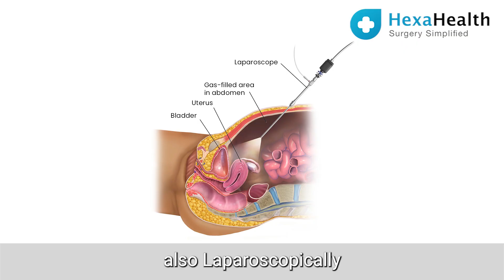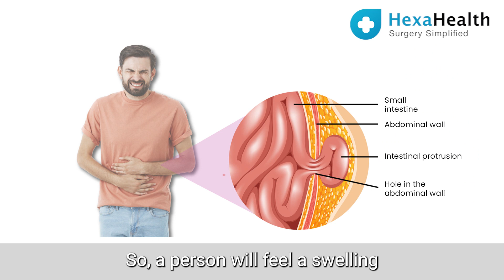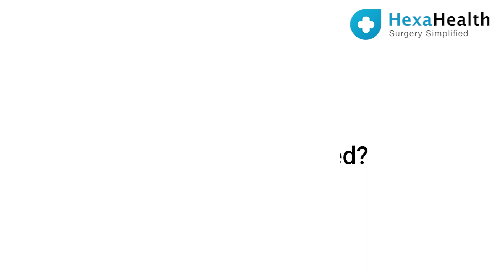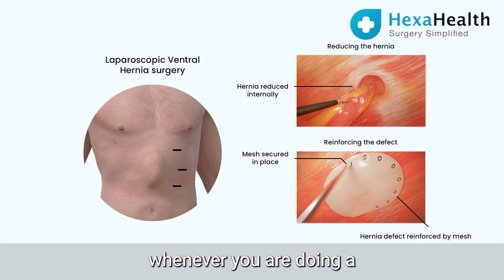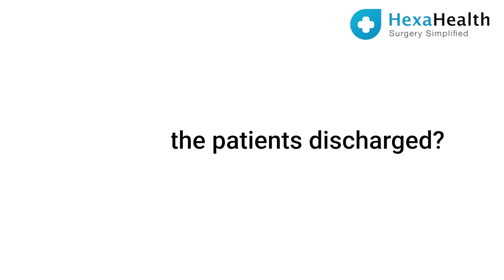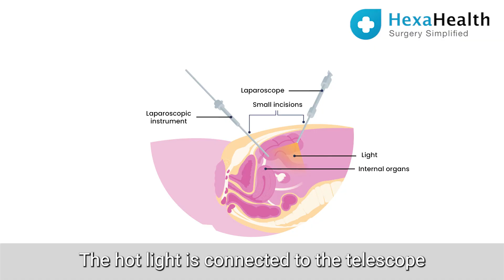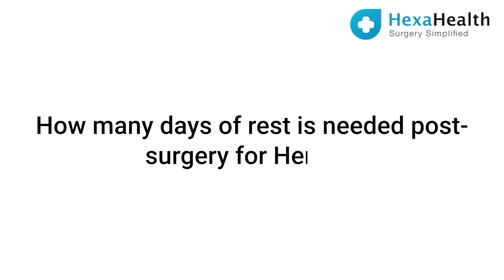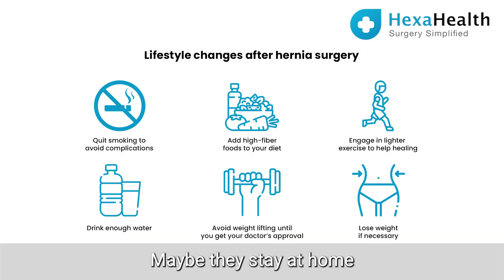Laparoscopic Hernia Surgery, Repair and Recovery Time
Laparoscopic Hernia Surgery: Know all about Hernia repair through Laparoscopic surgical procedure along with the recovery time and side effects here. In this video, Dr. Vikas Kapur, Head Of Department Minimal Access GI and Bariatric surgery explains the beginning of laparoscopic hernia treatments in the early 90s and how it has evolved.

In addition, he mentions how now hernias are treated both laparoscopically as well as robotically. He discusses the laparoscopy method in which an operation is done through telescopes as it enters your peritoneal cavity or your abdominal wall and is attached to a camera giving the perfect view to treat the part. No significant cuts are done for this procedure, only tiny puncture holes, which is why laparoscopy is also synonymous with keyhole surgeries.

All laparoscopies are done under general anaesthesia and require a breathing tube. Three half-inch or smaller incisions are made in the lower part of the abdomen. By inserting a laparoscope into the stomach, a doctor can visualise the hernia defect on a monitor. During the procedure, your abdomen is inflated with a harmless gas (carbon dioxide), which allows your doctor to view your internal structures. You will not experience pain during this surgery.

The symptoms that lead most people to the doctor and eventually a hernia diagnosis typically include pain in the abdomen, particularly in the groin area. The pain worsens if you sneeze, cough, lift something heavy, or strain. Furthermore, your surgeon may order a pre-op exam consisting:

Blood tests,
Kidney and Liver function test
PT INR
Urine routine microscopy,
Chest X-rays and ECGs ensure your heart and lungs are in good condition
ECHO- to get the fitness levels for anaesthesia

You get a hernia when part of your inside bulges through a tear in your muscle or connective tissue. Hernias most commonly occur in the chest, abdominal cavity, and hips. Lifting heavy objects and bending over can aggravate the condition.

HexaHealth covers all your surgical needs. Connecting you to the best surgeons at the best hospitals, we do our best to make the process easier for you. Furthermore, HexaHealth provides a Care Coordinator who guides you through each step while you can focus on your complete recovery

Timestamps:
1) What is Laparoscopic Hernia Surgery? - 0:30
2) What is a Hernia and its Symptoms? - 01:49
3) Can all the Hernia be operated Laparoscopically? - 02:15
4) When is the Laparoscopic Repair for Hernia indicated? - 03:18
5) Precautions & Tests needed before Laparoscopic Hernia Surgery? - 04:09
6) How is Laparoscopic Hernia Surgery done? - 05:01
7) How long does Laparoscopic Hernia Surgery take? - 07:07
8) When are the patients discharged? - 08:31
9) Is there any damage or risk of a Telescope being used in the Abdominal Cavity? - 09:12
10) Is every patient fit for Laparoscopic Hernia repair? - 09:55
11) Do's and Don'ts after Laparoscopic Hernia Surgery? - 10:43
12) How many days of rest are needed post-surgery for Hernia? - 12:42